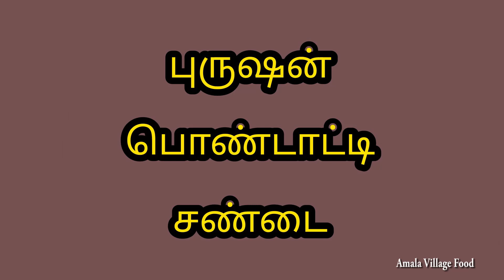புருஷன் பொண்டாட்டி சண்டை | Amala Village Food